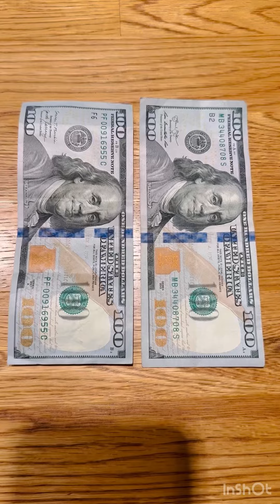Phun Ceu Family // Ka Nu Zing Te Nih Ei A Kan Sawm Lio